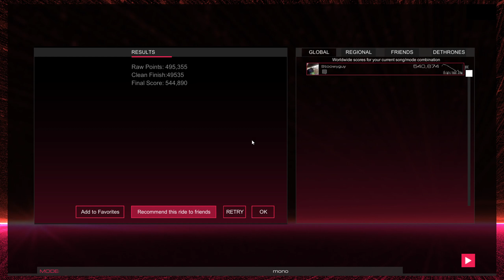What Is Love - Audiosurf 2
Credits - Haddaway